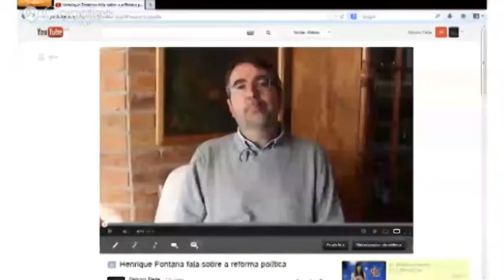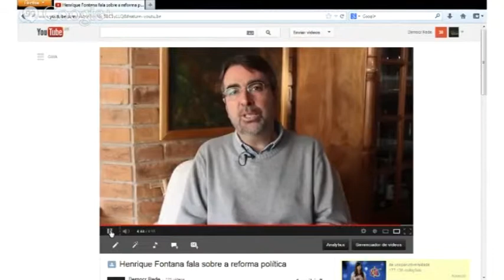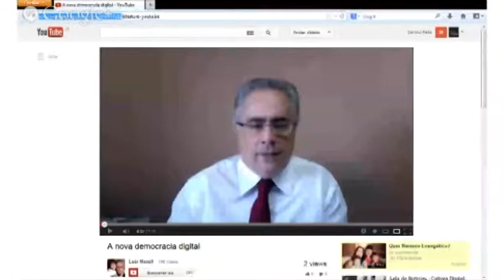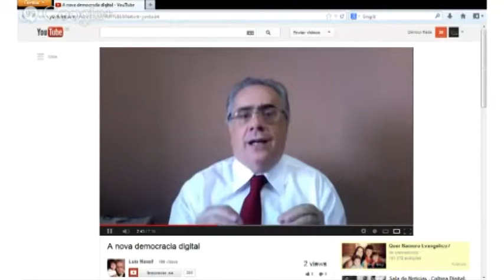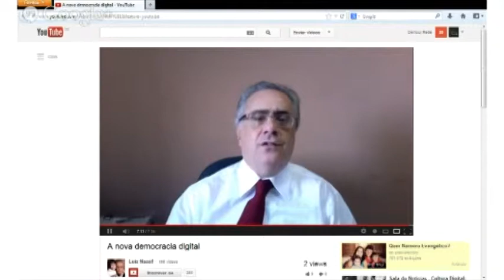Transmissão completa do Governo Escuta: Reforma Política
Confira a transmissão completa via hangout do Governo Escuta: Reforma Política.